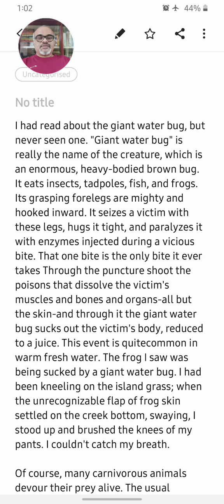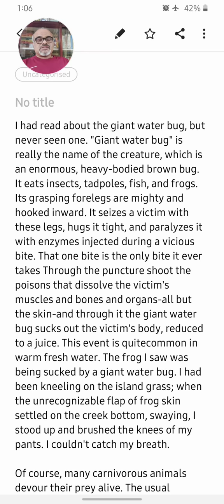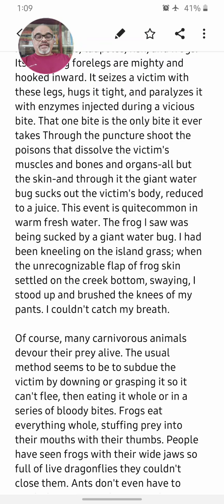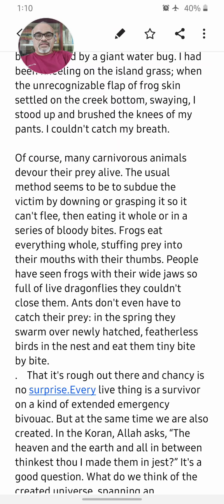Pilgrim at Tinker Creek